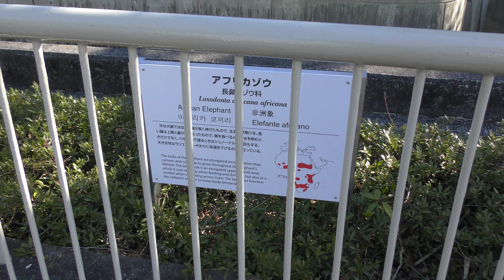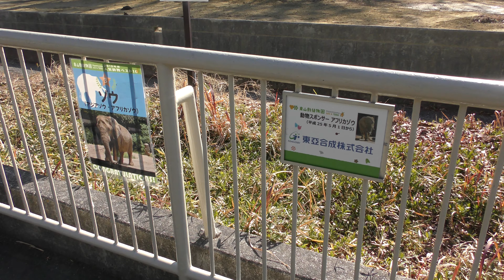アフリカゾウ の『ケニー』 (東山動植物園) 2019年1月22日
アフリカゾウ (東山動植物園)

『ケニー』　♂
1973年　アフリカケニア生まれ
1975年　東山動植物園に来園

□ アフリカゾウ
英名：African elephant
学名：Loxodonta africana

■ 撮影場所
東山動植物園 (愛知県)